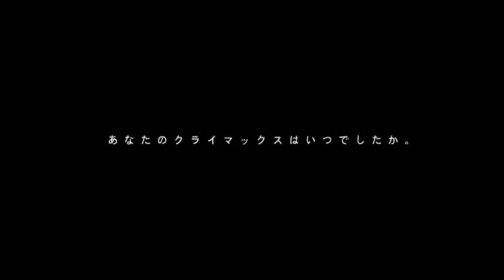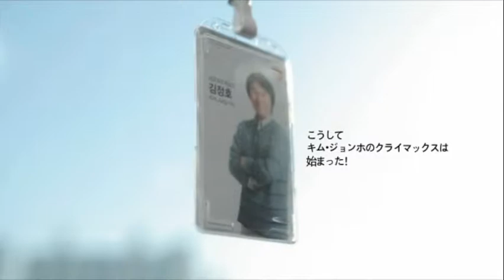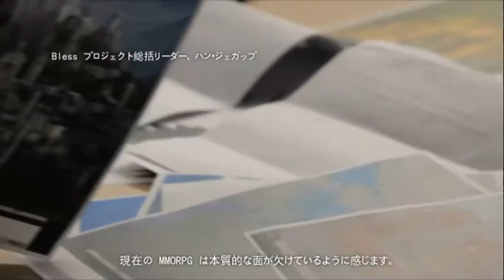[Bless] Japanese_Interviews with developers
2011년 GStar 네오위즈게임즈 부스에서 상영된 개발자 인터뷰 영상
중세 유럽 판타지를 배경으로 하는 초대형 Blockbuster MMORPG 블레스
150여명 국내 정상급 개발진의 피와 땀이 담겨있는 네오위즈 게임즈의 새로운 도전!!
그 개발과정 뒤에 숨겨져 있는 게임 개발자들의 드라마틱한 뒷 이야기가 펼쳐집니다.
MMORPG의 클라이막스가 시작된다. Bless